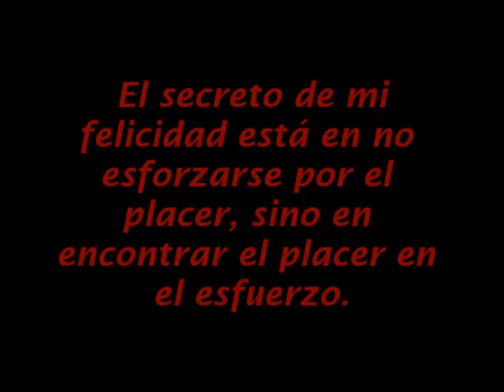El As Del Volleyball Oscar Sandoval